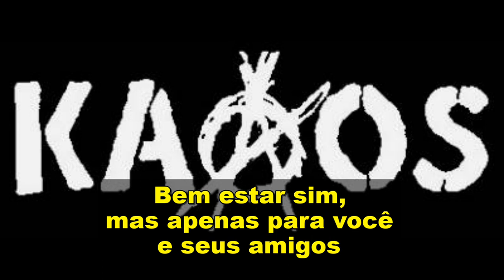Kaaos - Syytön Sivustakatsoja (Espectador Inocente) Leg PT-BR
Banda - Kaaos
Álbum - Ristiinnaulittu Kaaos
Ano - 1984